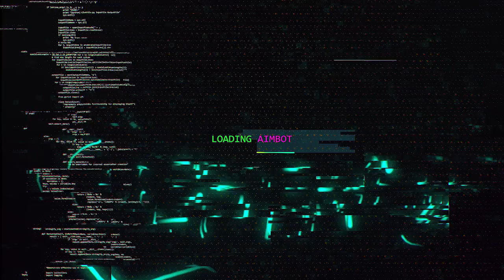YOUTUBERS SENDO PAGOS POR EMPRESAS PARA ABRIR LOOTBOXES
Youtubers sendo pagos por empresas? O que vc acha disso?